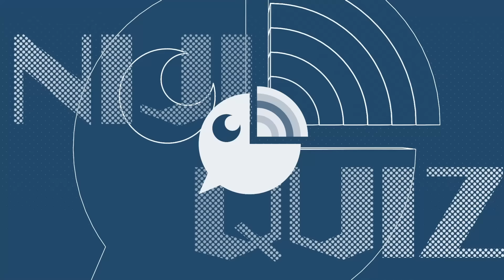【動きで勝負】身体で伝えろ！知識で奪い取れ！【にじクイ #37】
今回のゲストは海妹四葉と四季凪アキラ！
セラフの同期たちが新生レギュラーチームに殴り込み！？

ジェスチャークイズに椅子取りゲームと、体動かし放題の回になっております。

【3D】番組リニューアル！頭も体もフル回転！【にじクイ #36】

にじさんじがお届けするクイズ番組、『にじクイ』。
QuizKnock制作のクイズに、にじさんじライバーたちが挑戦します。
ライバーと一緒にクイズを楽しもう！
ぜひ にじクイ でツイートしてくださいね！

ジョー・力一（ @JoeRikiichi   ）
オリバー・エバンス（ @OliverEvans   ）
健屋花那（ @SukoyaKana   ）
セラフ・ダズルガーデン（ @SeraphDazzlegarden   ）
海妹四葉（ @UmiseYotsuha   ）
四季凪アキラ（ @ShikinagiAkira   ）

【制作協力】
QuizKnock（クイズノック）